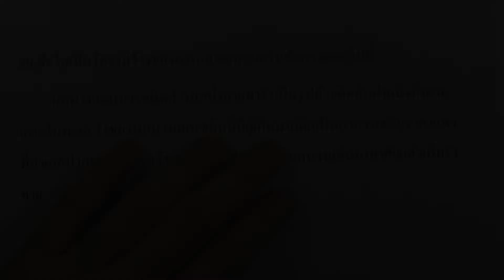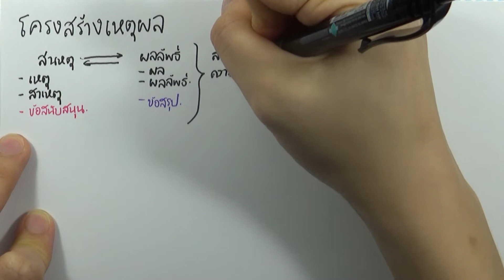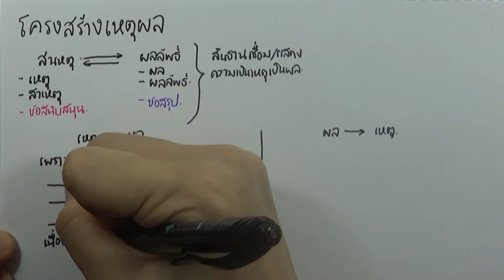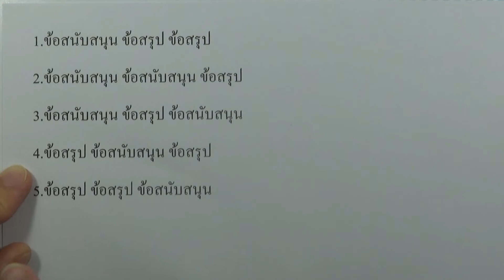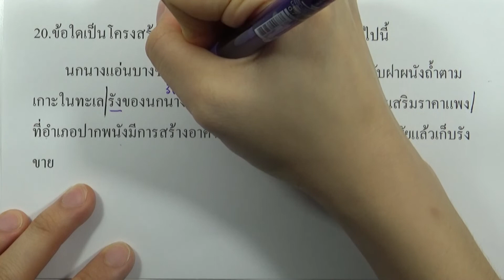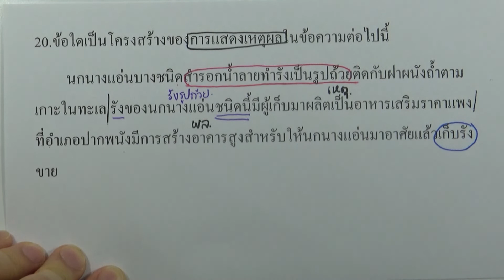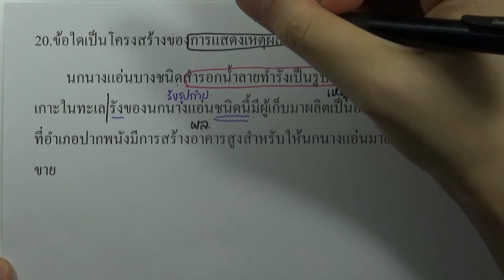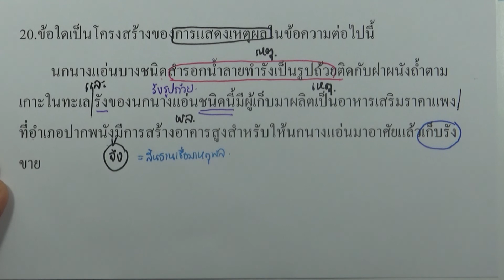เฉลยข้อสอบภาษาไทย สามัญ9วิชา ธันวา ปี2559 ข้อ20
เฉลยข้อสอบภาษาไทย สามัญ9วิชา ปี2559